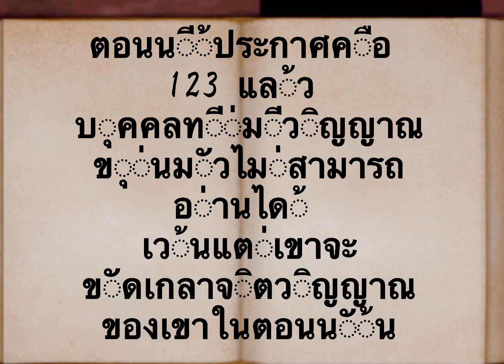เทพสุริยันจันทรา. 上3 คำทำนายของญี่ปุ่น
เทพสุริยันจันทรา คำทำนายของญี่ปุ่น คำทำนายที่ใหญ่ที่สุดของญี่ปุ่น